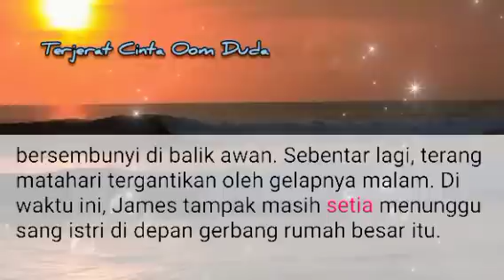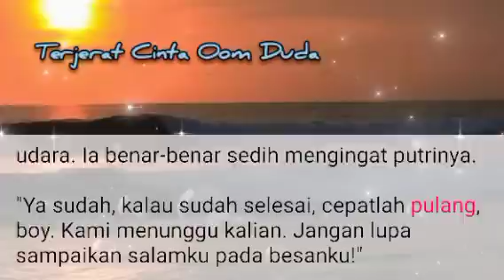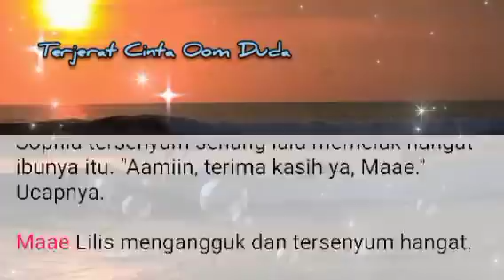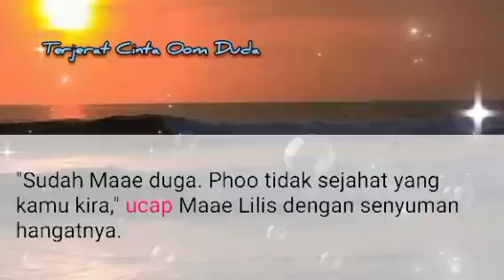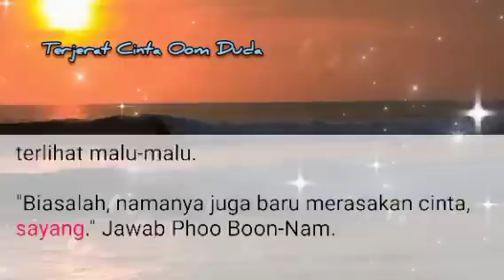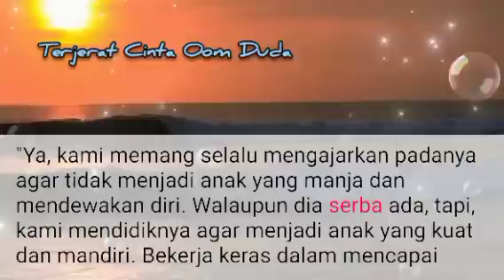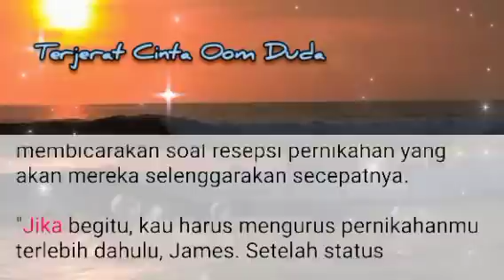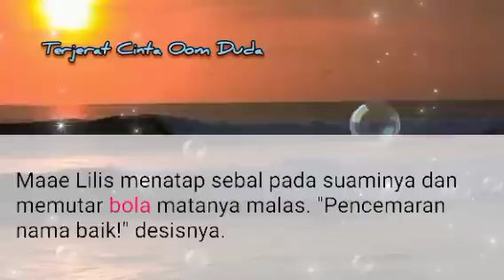Episode 96 | Akhirnya Direstui Oleh Mertua❗ Novel Romantis | Novel Terbaru | TCOD